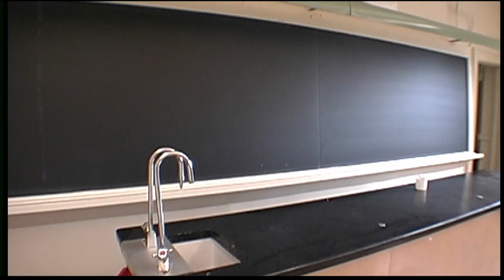BCI Open house June 17 1997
Some video of Mr. Shaver (and a lot of other teachers!) at the BCI Open House in June 1997. Also shots of his classroom.